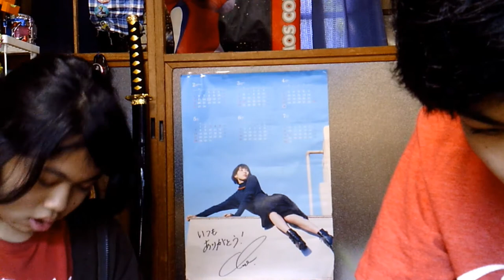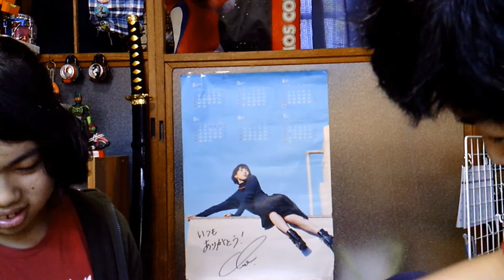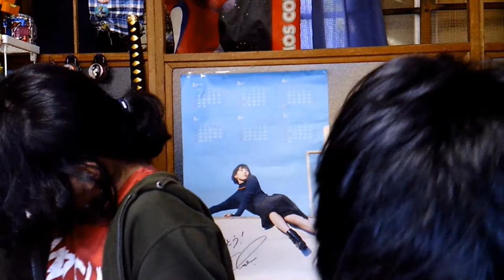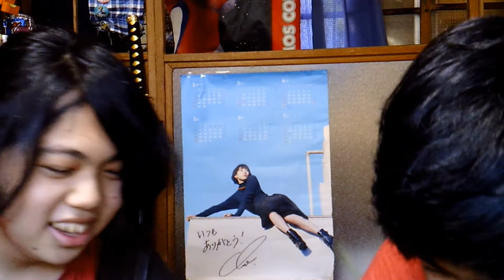弟・朝日流星と雑談！！～ボクの美味しいぃぃぃごはんなの！！！スペシャル～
✂︎ｷﾘﾄﾘｾﾝ ✂︎

✂︎ｷﾘﾄﾘｾﾝ ✂︎

【編集アプリ】
ActionDirector
Android

✂︎ｷﾘﾄﾘｾﾝ ✂︎